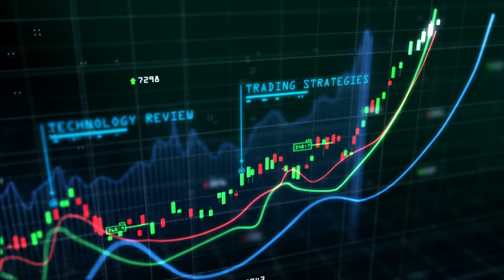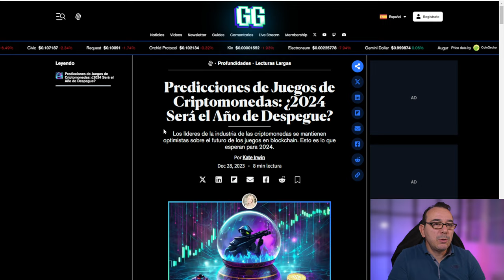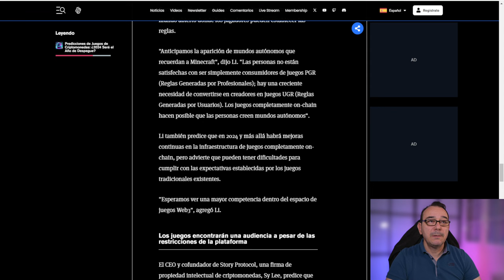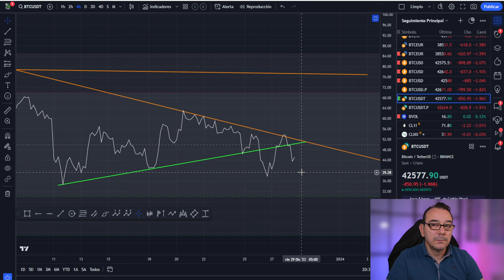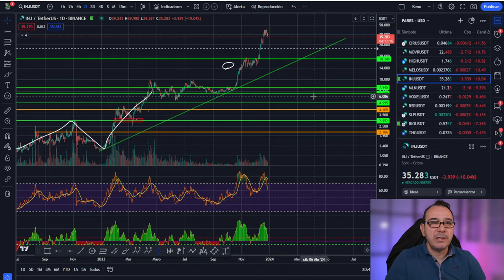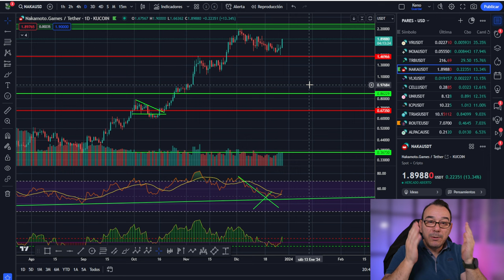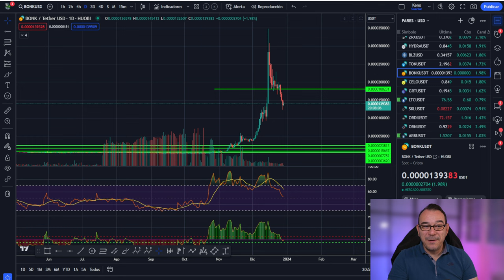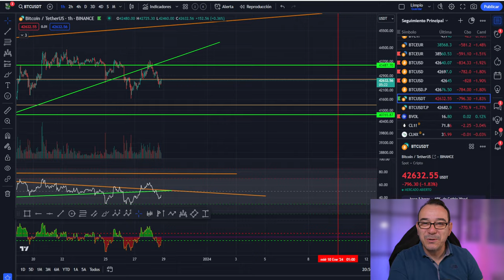💥 BITCOIN! Atentos a esta CRIPTO y a este SECTOR 🤢 Noticias BUENAS y DESASTRES 😜